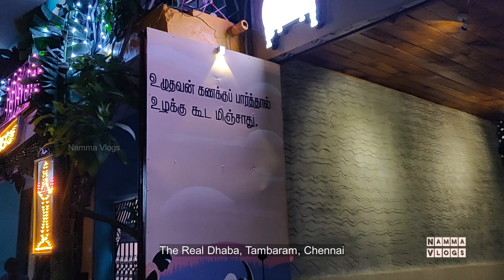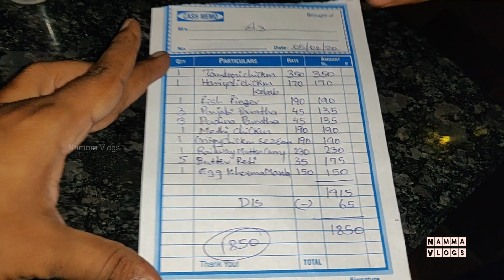The Real Dhaba Restaurant in Tambaram - Tamil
After long time back we went this Real Dhaba restaurant in Tambaram. The is newly opened one and the food taste was super and we enjoyed it. Hope you will also will enjoy it.

Price Details:
Tandoori Chicken Rs.350
Hariyali Chicken Kebab Rs.170
Fish Finger Rs.190
Punjabi Paratha Rs.45
Pudina Paratha Rs.45
Methi Chicken Rs.190
Crispy Chicken Schezwan Sauce Rs.190
Railway Mutton Curry Rs.230
Butter Roti Rs.45
Egg Kheema Masala Rs.150

Address:
The Real Dhaba
Tiru Vi Ka Nagar, Tambaram, Chennai, Tamil Nadu 600045.
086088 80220